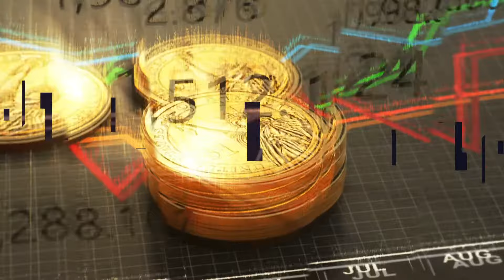MAPS Value Proposition